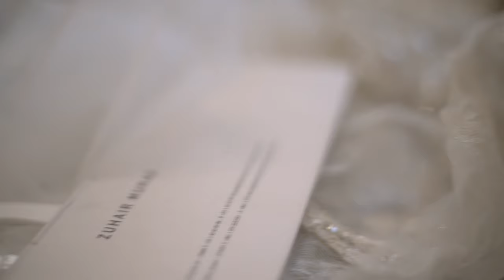Zuhair Murad Bride - Final Dress Fitting !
Glimpses inside this bride's final dress fitting .
▪︎Wedding dress : Zuhair Murad
▪︎Photographer: Parazar